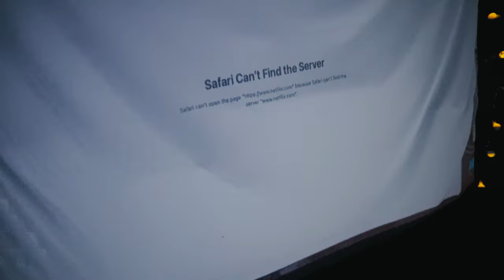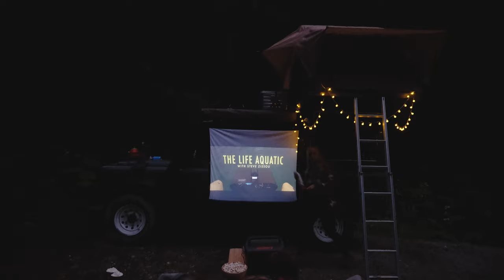Land Rover Problems + Movie Night Camping in a Forest - Switzerland Defender Road Trip (Part 7 of 8)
Last summer we were lucky enough to head back over to mainland Europe for a month after spending the last two years in the UK. We both work full-time from home and all our trips are when we can take time off and this was our big one of 2021 so it was exciting to take the Landy further afield. We hope you enjoy watching ☺️ You can catch up on parts 1-6

► check out our blog for more tips and information about our Land Rover, camper build, gear etc.